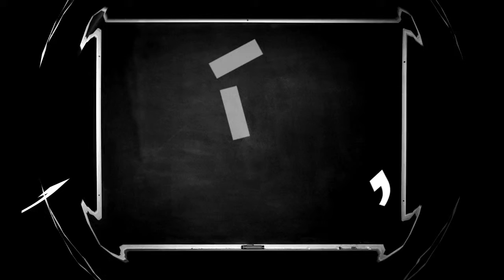outside girl times outside boy (The xx-Crystalised)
The xx